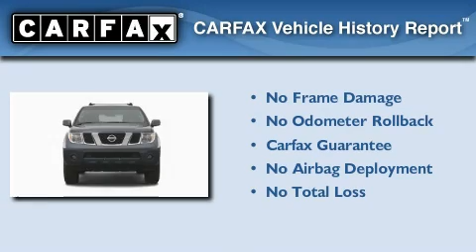Preowned 2005 Nissan Pathfinder Clayton NC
We are proud to present this 2005 Nissan Pathfinder.

 Year: 2005
 Make: Nissan
 Model: Pathfinder
 Engine: 4.0L 6 Cyl. Fuel Injected
 Trans.: Not Specified
 Exterior: Gold
 Miles: 118,331

 Used 2005 Nissan Pathfinder Smithfield NC